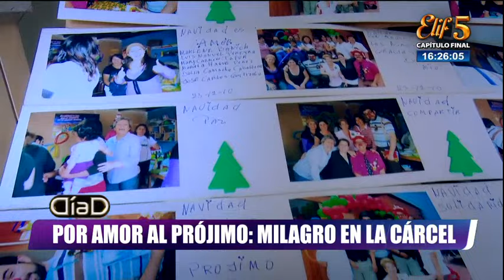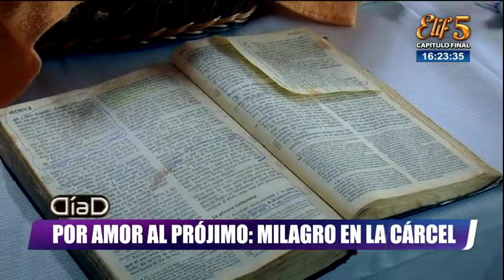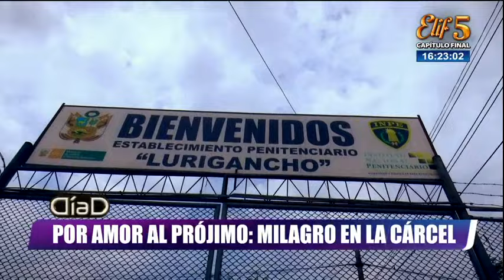Por amor al prójimo: Milagro en la cárcel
La incansable labor de la hermana Carlota por llevar un mensaje de paz en el penal de Lurigancho.